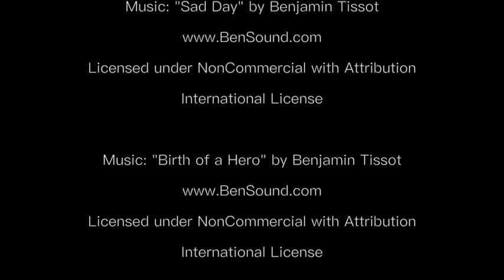Second Saturdays: Home Edition- Behind the Art w/ GRSF Company Members, Beth Gardiner & Leah Gabriel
Join Winona’s Great River Shakespeare Festival Company Members (and professional storytellers) and hear the "maybe-almost-true-or-at-least-interesting-and-always-silly" stories behind some of the extraordinary artworks at MMAM! This video features the talents of Leah Gabriel and Beth Gardiner, as image the stories behind several works from the collections of the Minnesota Marine Art Museum.

This video is presented as part of December 12, 2020's Second Saturdays: Home Edition. December's Second Saturday theme is 'Storytelling.'

This activity is made possible by the voters of Minnesota through a Minnesota State Arts Board Operating Support grant thanks to a legislative appropriation from the arts and cultural heritage fund.